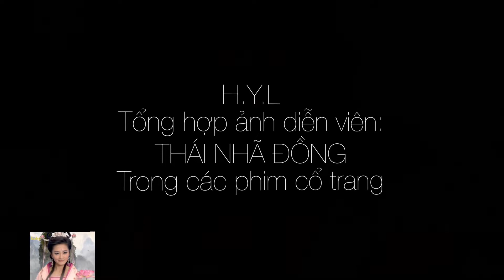Diễn viên: THÁI NHÃ ĐỒNG